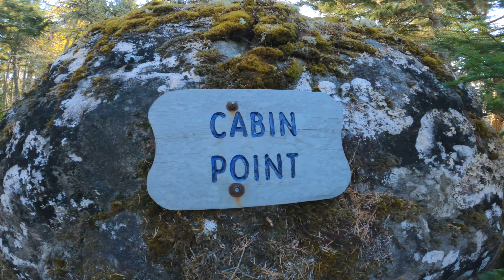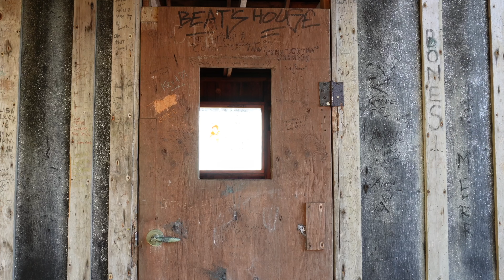East Sooke Park ⎮ Cabin Point ⎮ Vancouver Island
The Coast trail in East Sooke Park is a beautiful hike. With many trail options, this park features some of the best hiking in the region. Have you done this hike? What other parts of East Sooke Park do you recommend. Leave in comments. Thanks